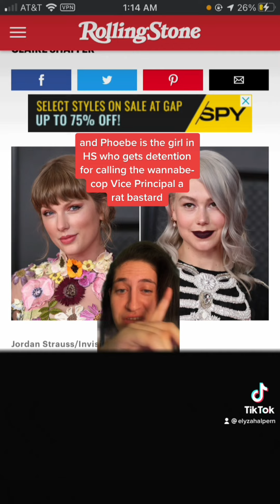Taylor Swift vs. Phoebe Bridgers TikTok Compliation